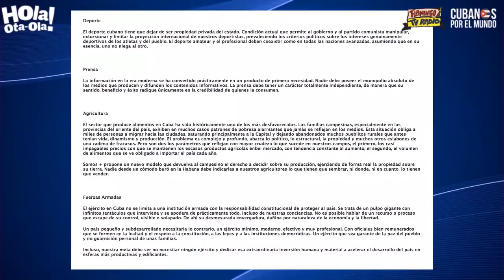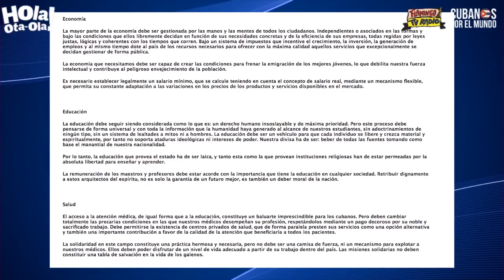El cambio es ya ( en Hola Otaola)